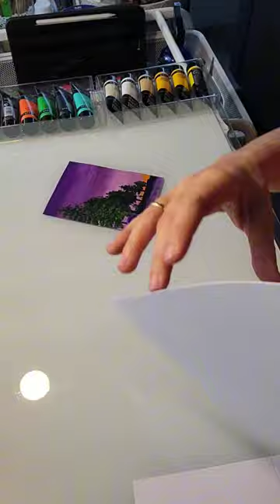Gift card creative process! Pouring my heart into each piece!